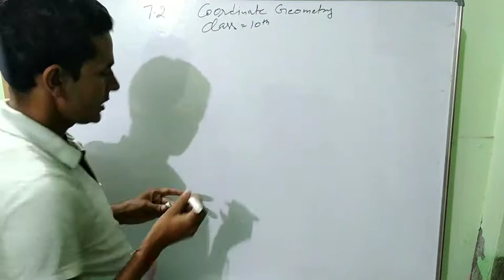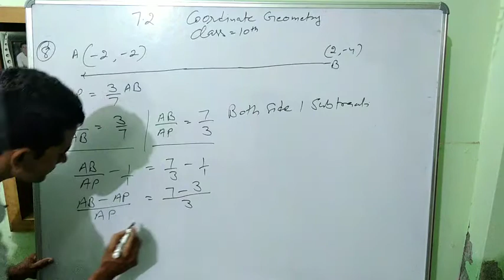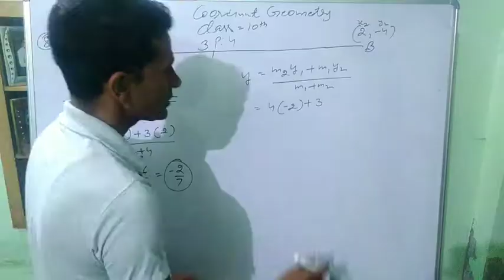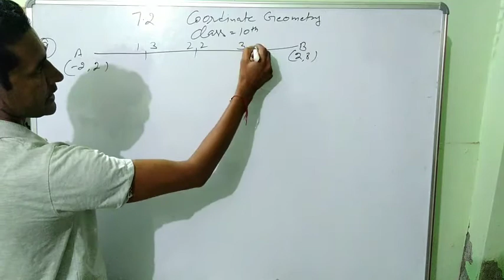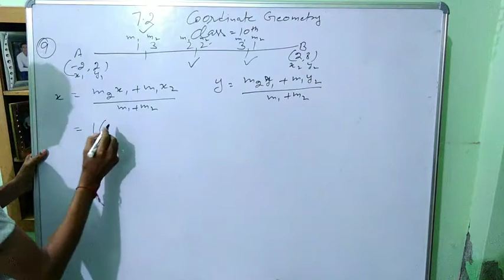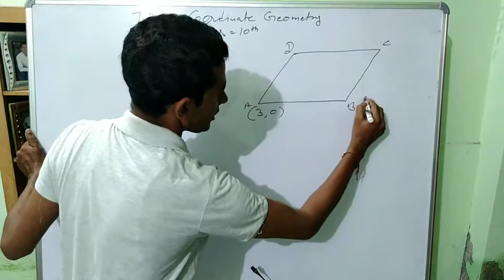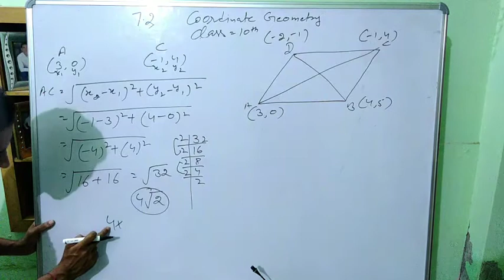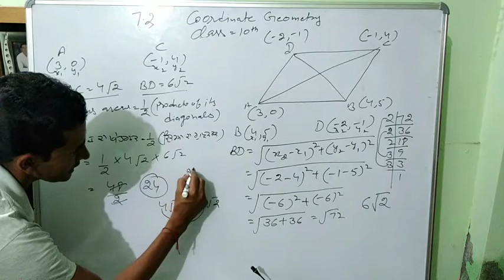Coordinate Geometry#Ex.7.2#Sum 8 ,9,10#ETT subject test 2364 post#